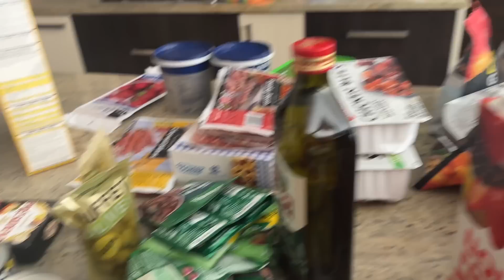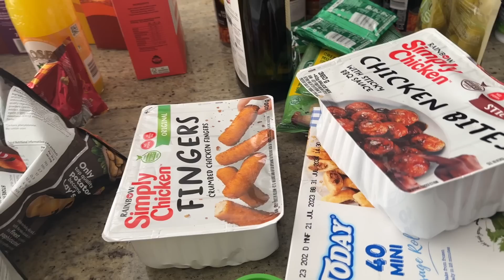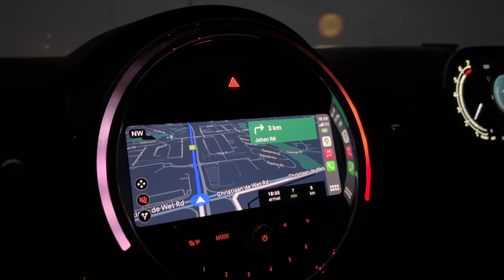Weekend Vlog | Grocery & Dis-Chem Haul, Heritage Day and Losing My Job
Hey Guys!

Welcome back to another vlog! In this vlog I have a grocery and Dis-Chem Haul for you, celebrate Heritage Day with my family and friends...and tell you how I lost my job!

Enjoy, and as always, let's keep the vibes positive!